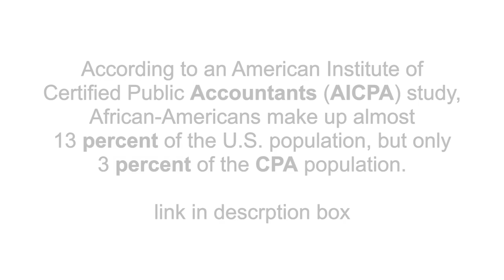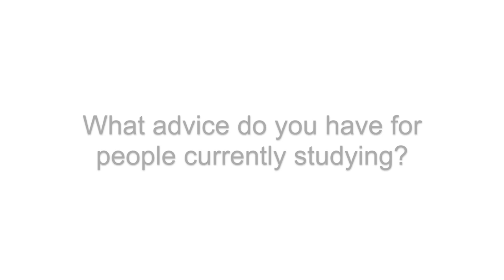CPA Exam Success : Nkem Nwogbo | How she passed her CPA Exam + CPA Study Tips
In this video, I interview Nkem Nwogbo a recent college grad from the University of Maryland, College Park and she shares her CPA Success Story!

Time Stamps:

Intro - 0:11
When she decided she wanted to study for the CPA - 1:57
The Order she took the exam - 3:40
Difference between the old and new exam - 5:04
How she studied - 7:05
How many hours she studied - 10:04
How many times she took the exam - 12:50
Challenges she faced - 15:45
How she celebrated - 18:07
Advice for people studying - 18:54
How it feels to be done - 20:21
Summary - 21:34